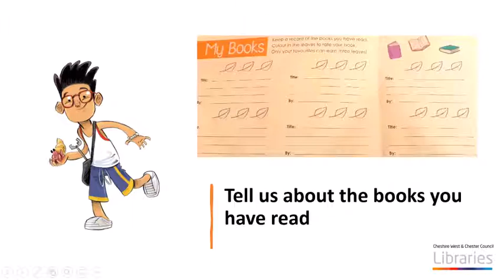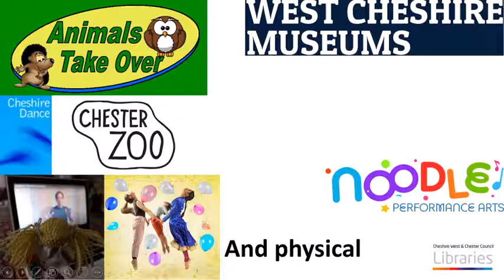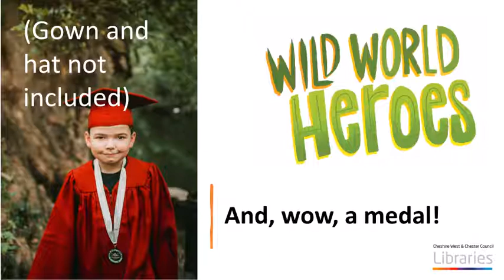Summer Reading Challenge - how to